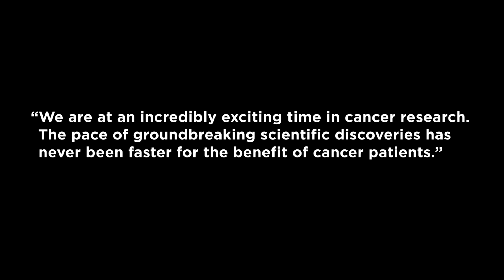The AACR: Driving Progress Against Cancer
The American Association for Cancer Research (AACR) and our more than 44,000 members worldwide are delivering the next wave lifesaving discoveries for patients and their families everywhere. The AACR brings together the greatest minds in cancer research to advance a scientifically bold agenda against the collection of devastating diseases we call cancer.